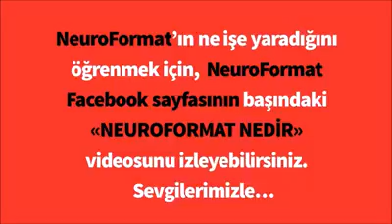Bu konuna daha dikkatli olalım..